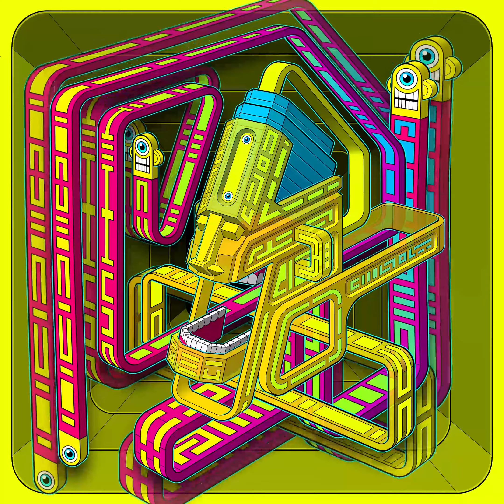Dirt Monkey x Incedigris - Pound [NFT @420]